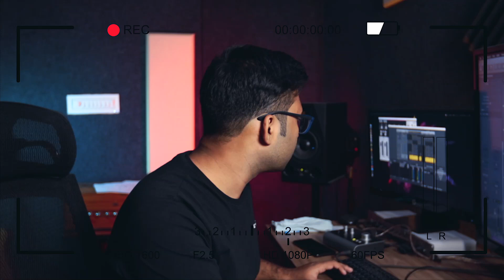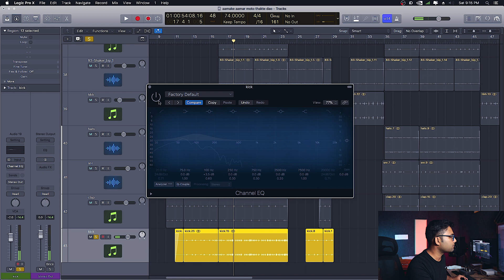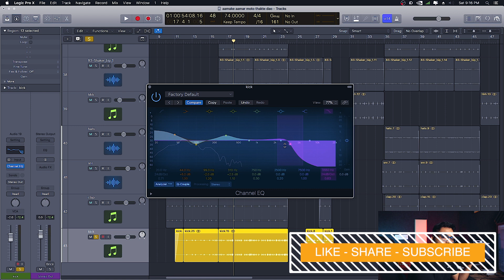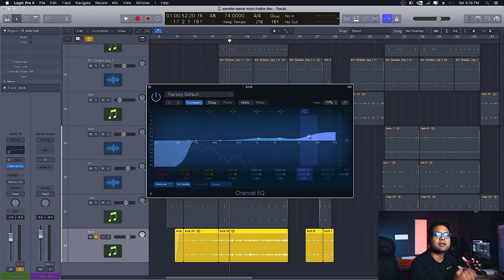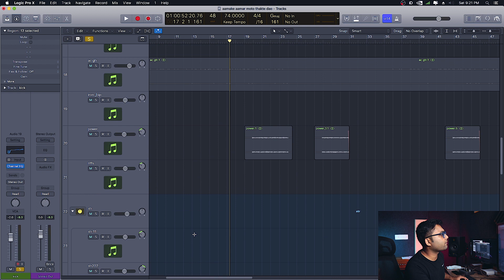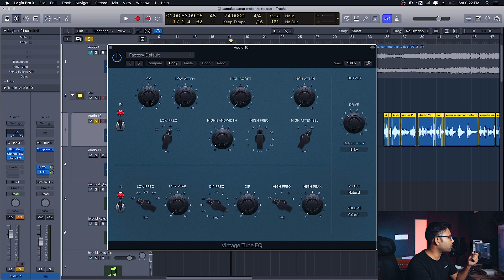Mixing With EQ - Logic Pro X - Hindi - EP 11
Learn The Best Techniques To EQ Tracks Properly - Logic Pro X - Hindi - EP 11

An equaliser is one of a kind of amazing tool, it can shape sound in so many incredible ways, from shaping something slightly to changing something drastically. Today we will learn the best practices to follow with you eq or while you are in a mixing mode.

Let's nail the art of EQ

Love N Regards
Arijit Saha

Gear I Use to Make Videos:
1. Canon M50
2. Sony a6300
3. Favorite Prime Lens
4. Favorite Zoom Lens
5. Favorite Wireless Mic
5. Best Budget Video Mic
6. Favorite Condenser Mic
7. Favorite Dynamic Mic
8. Best Budget Soundcard

Most of the music tracks you hear in my videos come from Studio 6 Productions